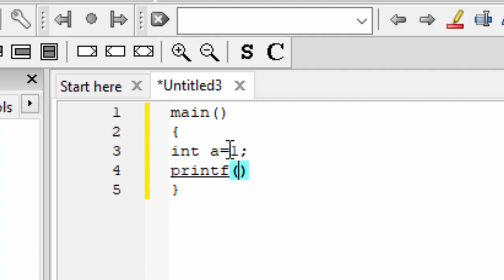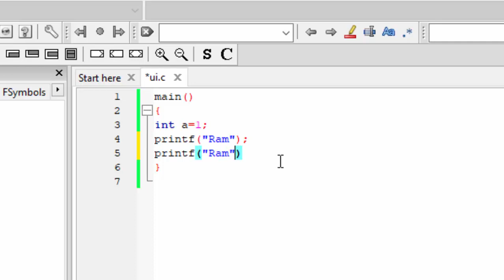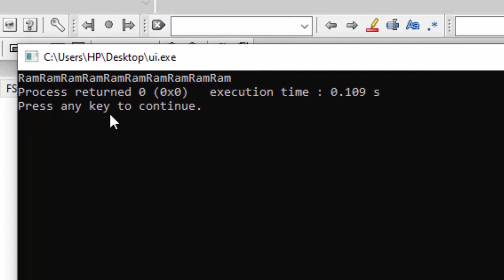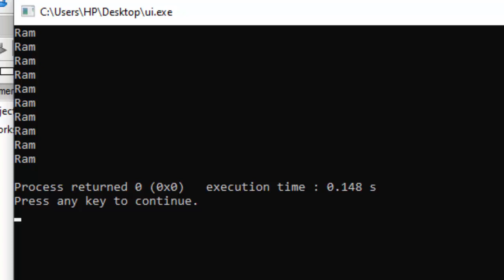Repetition of a statement in C Language@COMPUTEREXCELSOLUTION